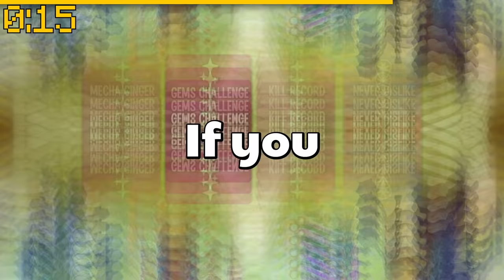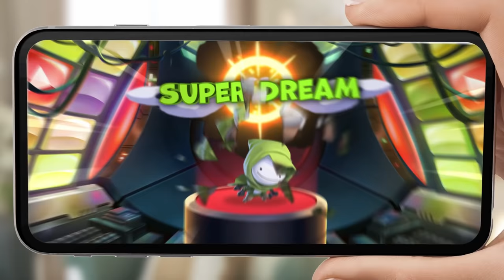Minecraft Manhunt, But There's Infinite Hunters...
Download Monster Legends before April 10th and claim your reward!